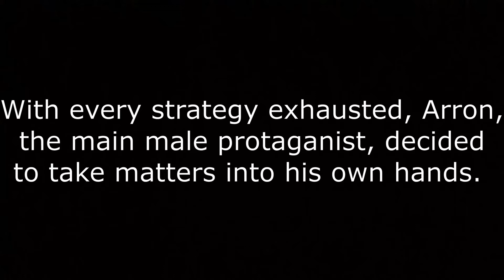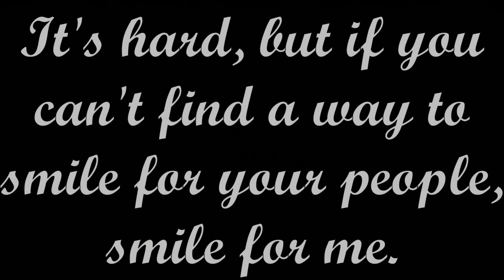The Death Of Arron Lycan - Aphmau: Minecraft Diaries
April 1, 2016, my freshman year of high school, my favorite character in all of Minecraft Diaires would lose his life. Arron, despite being hated by a portion of the Aphmau fanbase, was my favorite character in Aphmau's series. This is in my opinion the saddest dealth/moment in all of Minecraft roleplay history and a reason why online content creators are talented.